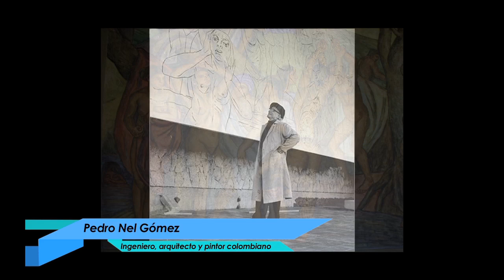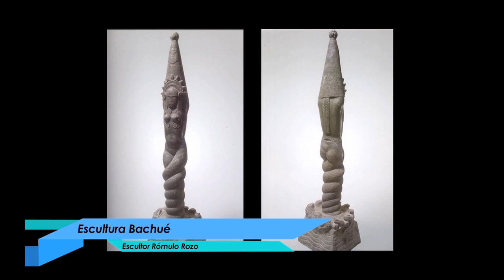Módulo 3.2. Modernidad en el Arte y consecuencias en América: Artistas destacados en Colombia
Módulo 3: Modernidad en el arte y consecuencias en América→ El arte del siglo XX se construye a partir de la revolución industrial, las guerras mundiales y el aporte filosófico de los pensadores europeos, influenciando de manera definitiva la diversidad expresiva de los artistas latinoamericanos, con su consiguiente búsqueda de identidad.